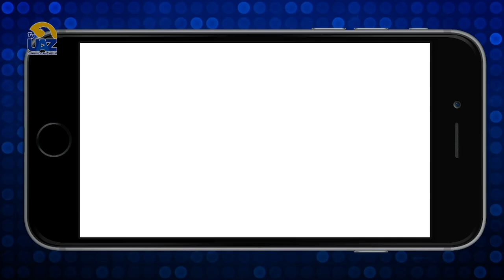La cultura deportiva ⛹️‍♀️⛹️‍♂️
La cultura deportiva ⛹️‍♀️⛹️‍♂️🔵Multiverso UAZ🟡
🖥[Te invitamos a ver nuestro programa completo los sábados a las 15 hrs por el canal Canal 24.1 Sizart y a seguirnos a través de Youtube]▶️